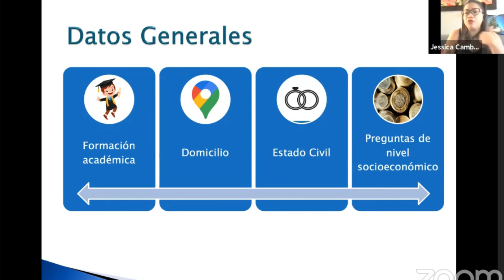Que son las encuestas socioeconomicas: Que preguntas hacen en la entrevista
Que son las encuestas socioeconomicas: Que preguntas hacen